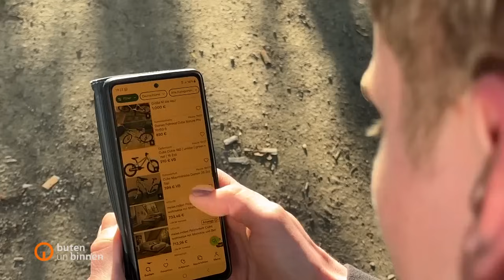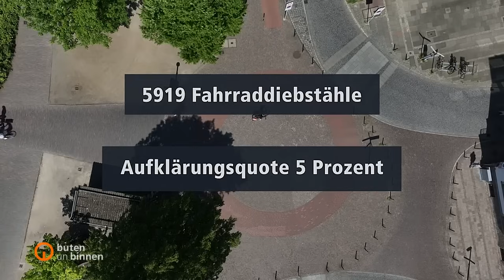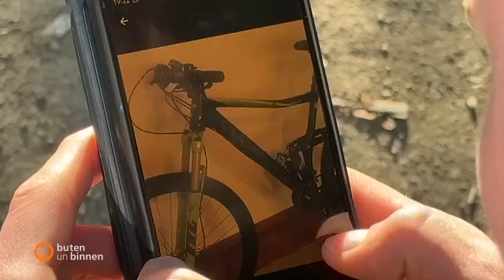Bremer findet sein geklautes Rad auf Ebay